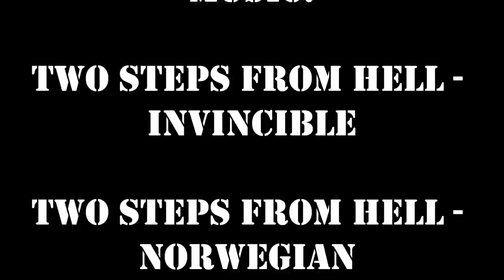★ MILITARY POWER OF NATO ║2015║ ★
The military power of Nato in 2014 and 2015!